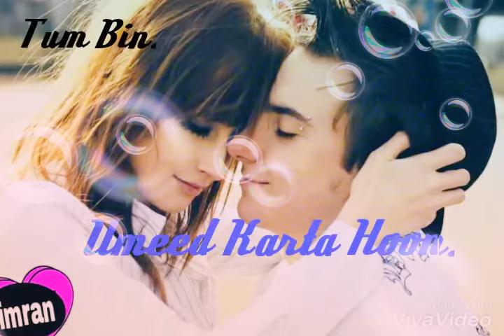Tum se Wafa ki Umeed karta hu/WhatsApp Status 💘